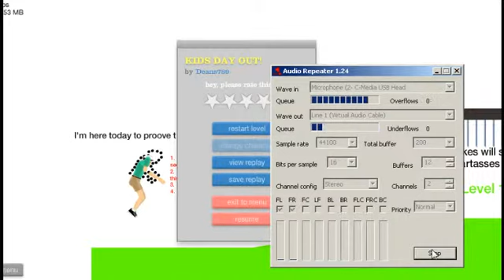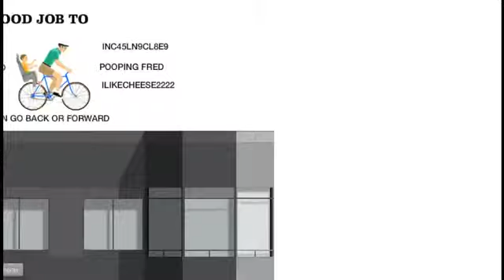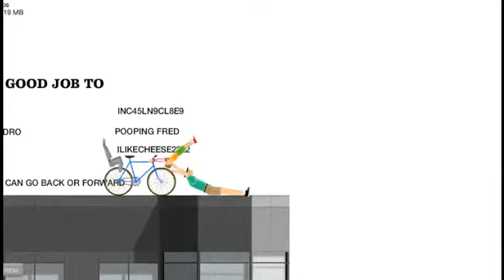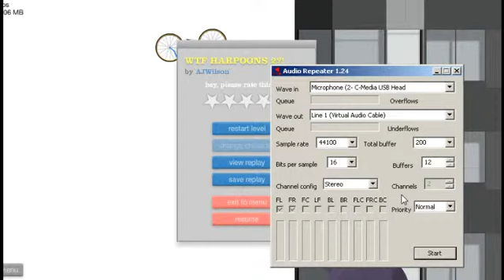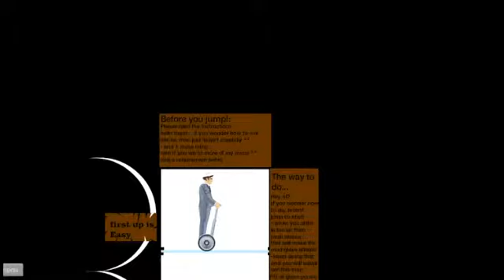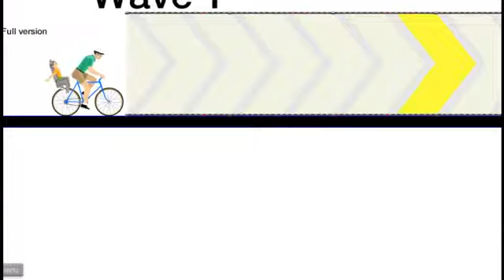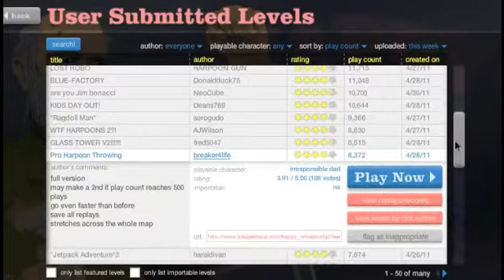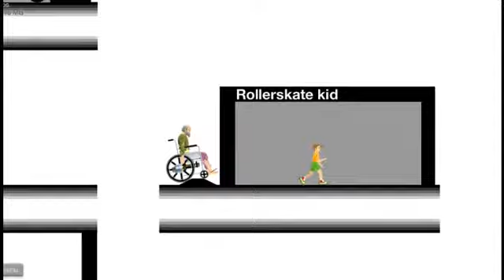Happy Wheels w/ Tom 2 - 3 / 4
Recorded live on May 2 at 9:57pm. -- Recorded live on Justin.tv